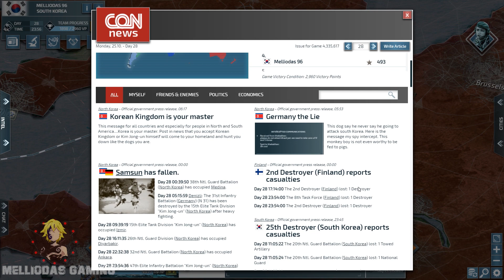Conflict of Nations - The Korean Kingdom || Finnish Navy Breakthrough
We start a new series with an alliance between North and South Korea in order to conquer the world !
two expert players with the smallest nations of the game will we be able to pull off this task and win the challenge ?
watch these series to find out

Soundtrack :
Unwind station